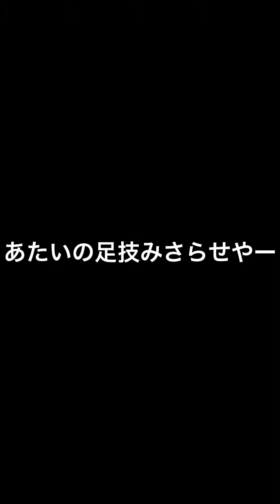あたいの足技みさらせやー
JKなら生足必須です。